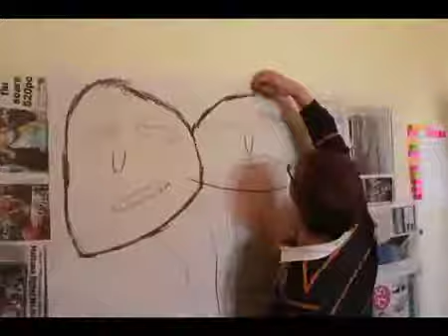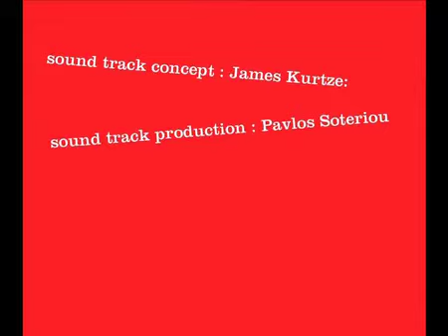James Kurtze_3-Headed Snow Man Animation.m4v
Artist James Kurtze from the Tutti Visual Arts and Design programme for people with learning disabilities in South Australia. Photographed in stop frame animation (approx. 700  images) while creating his '3 headed Snow Monster'.